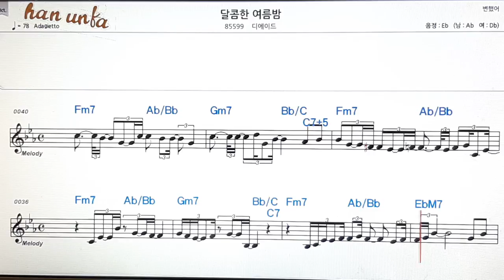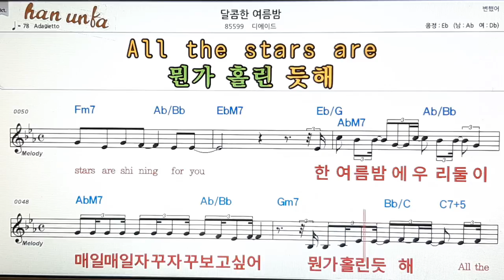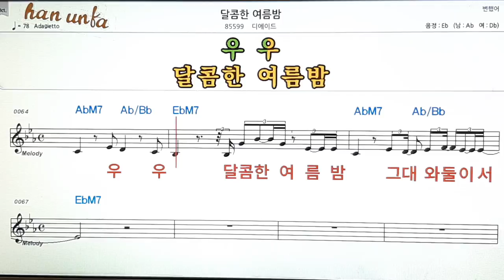달콤한 여름밤/디에이드👍노래 반주, 코드 악보,가라오케💋Karaoke*Sheet Music*Chord*MR